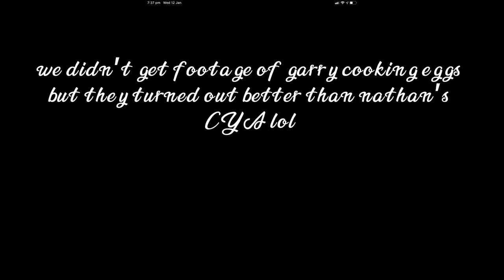COOKING with garry and nathan we cannot cook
we accidentally forgot to record for garry so we didn’t and ended the video short off new video of lemons coming soon